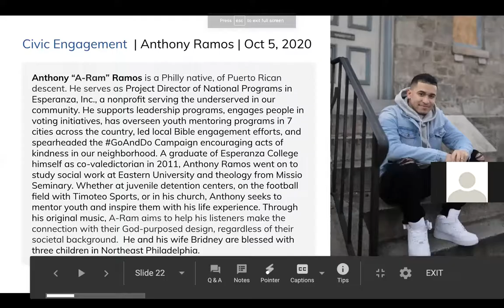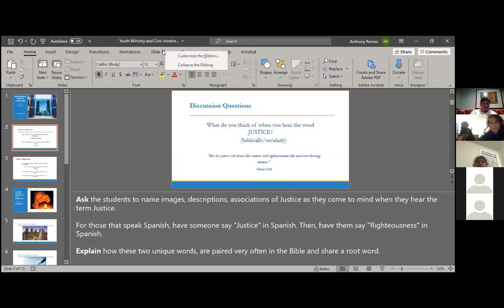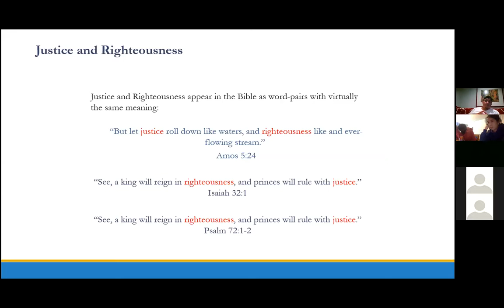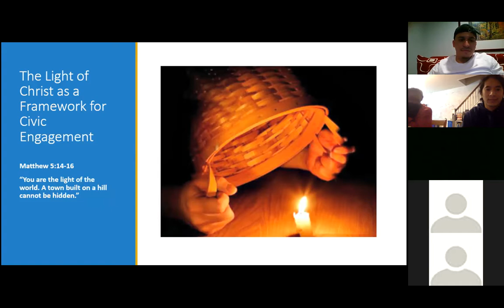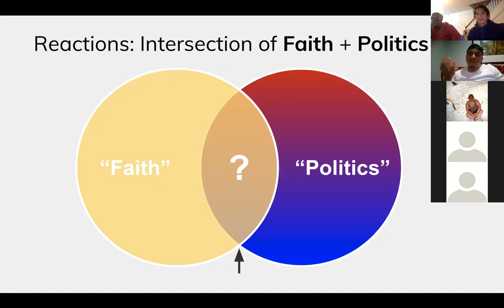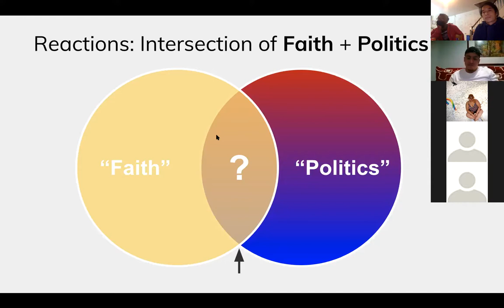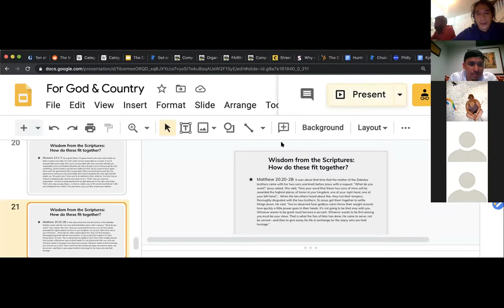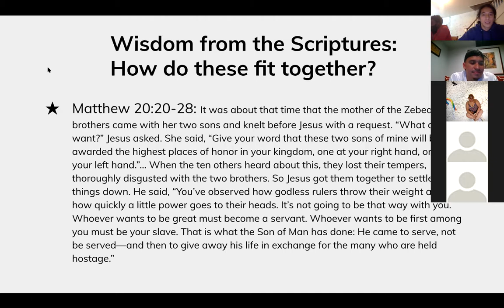For God and Country? Lamblike Politics in a Beastly World (Week 2 | 10.5.2020 | Anthony Ramos)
During his earthly ministry, Jesus focused on one central message: “God’s kingdom is at hand!” That message is as relevant here and now as it was there in the Middle East during the reign of the powerful Roman Empire.

Today, we face similar questions Jesus’ followers wrestled with: Can we follow King Jesus AND be loyal to our country? What does it look like to navigate the intersection of faith and politics, especially as we prepare for the 2020 election? How should citizens of God’s kingdom live as citizens of the U.S.? Let’s talk about these things together!

Week 2: Civic Engagement, Being the light of the world, Justice and Righteousness, "Polis" and "Politics", and how to be active witnesses of Jesus and agents for his kingdom rather than passive observers.